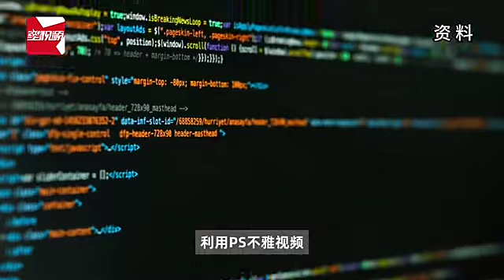突然收到自己的不雅照？警方提醒：这种诈骗要当心